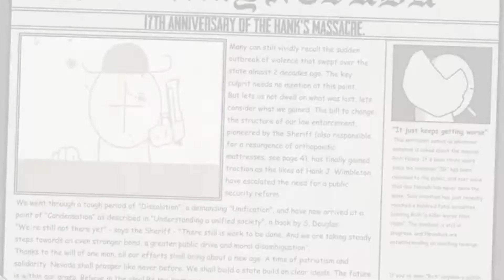madness combat redeemer 2: revenger dub remaster (original video in the description)